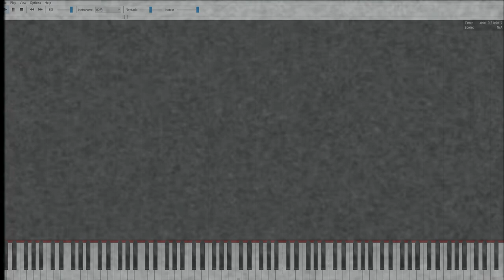Lag Tester Csupo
Credit to Piggy Pig